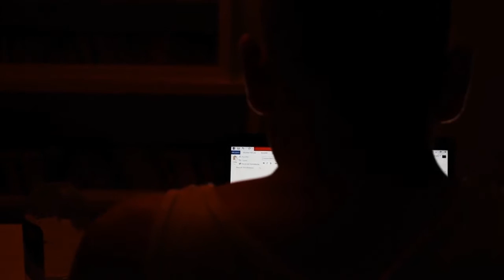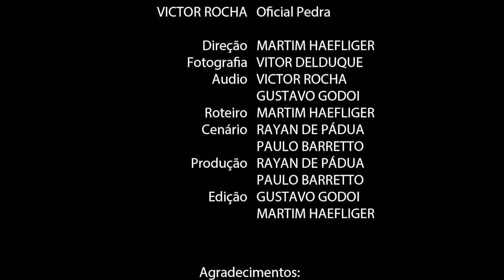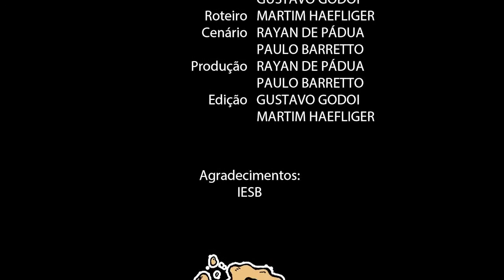Limites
Os problemas da vida atual, a quantidade de informação, a falta de tempo... quando tudo está no limite, atitudes drásticas são tomadas. Mas será que é drástico a atitude em si?

Roteiro e Direção: Martim Haefliger
Fotografia: Vitor Delduque
Edição: Gustavo Godoi